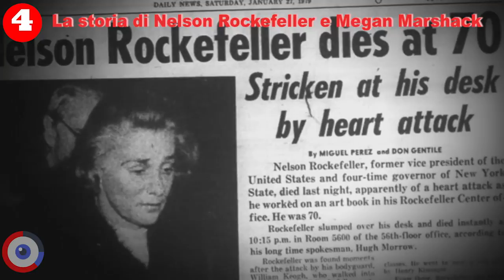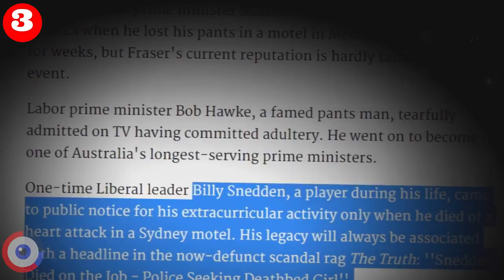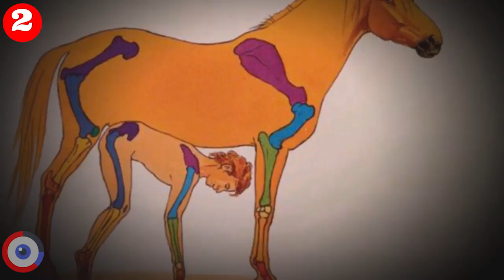5 PERSONE MORTE DURANTE IL SESSO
5 persone morte durante il sesso!

Il rapporto sessuale è una cosa intima che lascia molte persone a vulnerabili e insicure, è generalmente sicuro per le persone sane che praticano il sesso consensualmente con le giuste precauzioni, ma problemi di salute, stanchezza e a tanti altri fattori possono presentare un serio rischio per la salute. Ti presenteremo i casi più curiosi e emblematici delle 5 persone che sono morte durante il sesso.

5. Shakoor Arline e Lisa Smith sono stati uccisi a colpi di arma da fuoco durante un rapporto sessuale

Nel novembre 2015, Shakoor Arline e Lisa Smith vennero trovati morti, dai dipendenti del Fairmount Park di Filadelfia, nella loro auto. I due si erano appartati per fare sesso, quando la portiera posteriore della loro vettura venne aperta e furono raggiunti da 9 colpi di pistola calibro 9... morirono entrambi. Arline e Smith vennero descritti, da chi li conosceva, molto innamorati e che stavano pensando di andare a vivere insieme, anche se i due erana già impegnati all'epoca dei fatti.

4. Il politico miliardario Nelson Rockefeller è morto mentre faceva sesso con la sua assistente.

Nelson Rockefeller è stato un grande uomo d'affari, politico, governatore di New York, e vicepresidente degli Stati Uniti, nominato da Gerald Ford dopo le dimissioni di Nixon. Rockefeller morì per un attacco cardiaco il 26 gennaio 1979. Originariamente la storia fu che Rockefeller venne ritrovato morto in uno dei suoi uffici del Rockefeller Center, da solo, e il suo corpo senza anime ritrovato da uno degli addetti alla sicurezza, ma non andò proprio cosi... Infatti egli si trovava, SI in un ufficio, ma nell'ufficio di una sua residenza privata, e non era solo, ma si trovava insieme alla sua assistente venticinquenne, Megan Marshack, e... mentre facevano sesso, Nelson, fu stroncato da un infarto fulminante!

3. Billy Sneden, Australia, ha fatto sesso con l'ex-fidanzata di suo figlio

Billy Sneden è stato un politico australiano per più di 30 anni, durante il quale fu nominato cavaliere e divenne un leader del Partito liberale australiano. Tuttavia, la sua lunga e leggendaria carriera fu interrotta da un attacco cardiaco, durante un rapporto sessuale con una donna al Travel-odge di Sydney, in Australia. L'identità della donna non fu rivelata immediatamente, ma in seguito si scopri che la donna era l'ex-fidanzata di suo figlio, e che l'anziano Sneden la frequentava mentre il figlio era fuori per lavoro a Londra. Il figlio di Billy Sneden dichiarò che probabilmente era una coincidenza, e che non ci fosse nessuna relazione intima tra i due...

2. Mr. Hands

Kenneth Pinyan di Gig Harbor, Washington, era un marito,un padre e un ingegnere della compagnia Boeing. Pinyan, avava una una doppia vita... sotto il nome di Mr. Hands, creava e distribuiva materiale pornografico su Internet, e partecipava anche a dei video di gruppi di uomini che fanno sesso con dei cavalli. Il 2 luglio 2005, Pinyan e due colleghi visitarono una fattoria vicino a inumclo, nello stato di Washington. Questo incontro però si rivelo fatale, infatti Pinyan mentre era impegnato in un rapporto con uno stallone, lo stesso fu cosi violento che gli perforò il colon. Pinyan fu portato all'ospedale, dove mori a causa delle lesioni riportate. La sua vita e il bizzarro incidente che ha circondato la sua morte sono diventati soggetti di un documentario chiamato, Zoo.

1. Il vecchio morì durante il sesso con la prostituta

In un video pubblicato sul sito cinese Miaopai, raffigurante un uomo anziano, morto su una barella, e portato in ospedale da soccorritori medici, si intravede una figura dall'aspetto femminile, fatta passare semi nascosta sotto le lenzula. Secondo la storia, il vecchietto aveva fatto sesso con una prostituta, quando morì improvvisamente. I due rimasero attaccati attraverso un processo chiamato "Pene Captivus". Quando questo accade, il sangue viene intrappolato nei genitali dei due partecipanti fino a quando non viene completato l'atto o ci si rilassa abbastanza da far cessare il gonfiore, in questo particolare caso, tutto questo non poteva avvenire naturalmente ed è stato necessario richiedere un intervento medico per la separazione dei due.